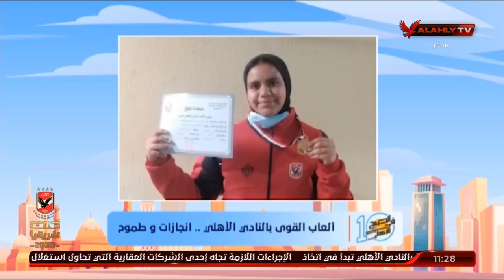لقاء مع بطلات الأهلي فى العاب القوي نجلاء عبد ربه وبسنت طارق عقب الفوز ببطولةالجمهورية